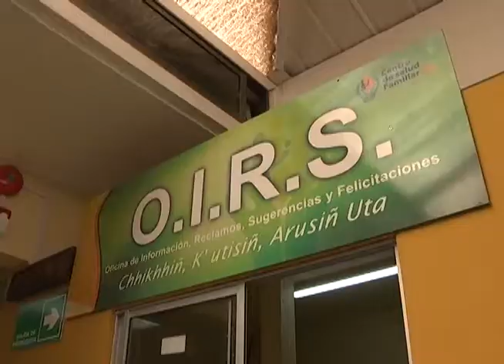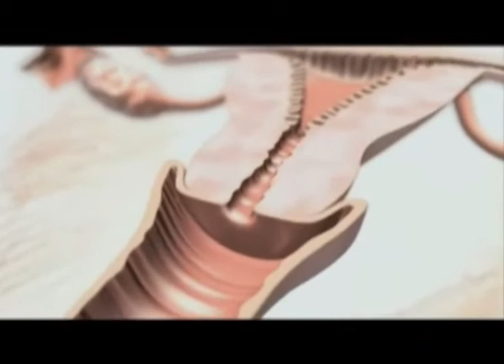COMENZÓ VACUNACION CONTRA EL PAPILOMA HUMANO